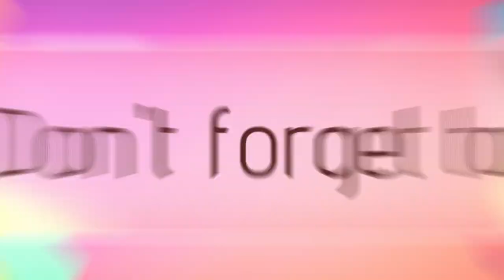Speak the Same Thing